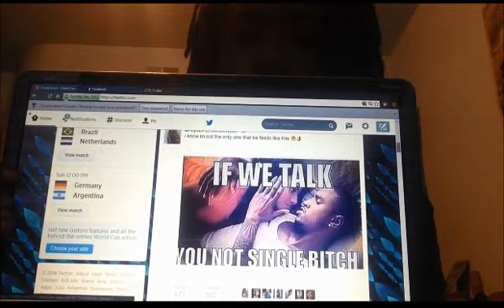Jaz Rants: Daquan, Naruto, Kermit, None of my Business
It's Jaz of CP Time here to rant with you for a little bit. In this video I talk a little bit about Daquan, my current thoughts on Naruto, and a little bit of Twitter.